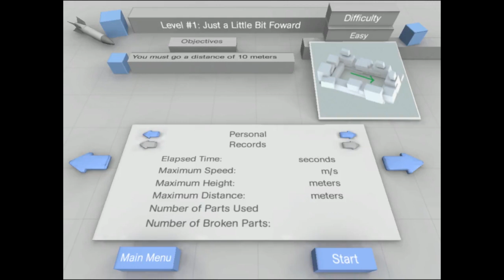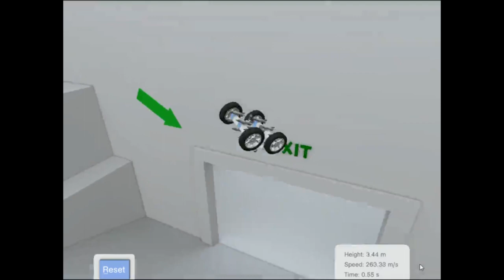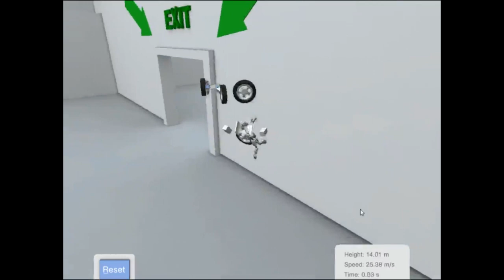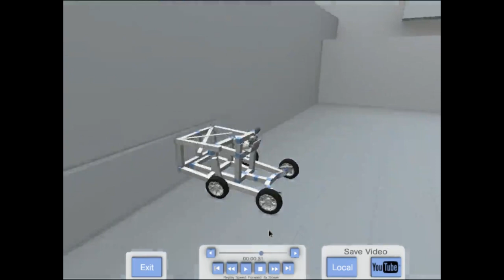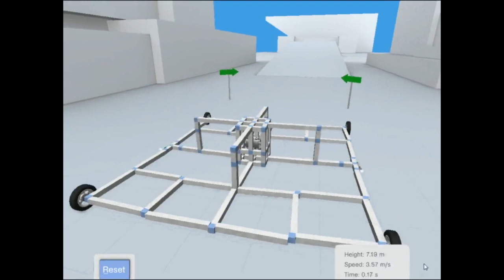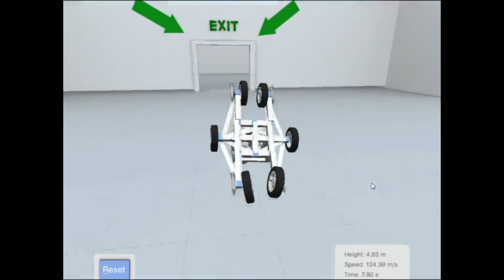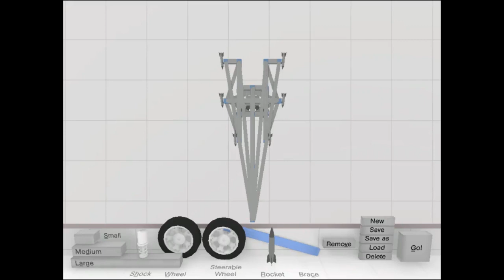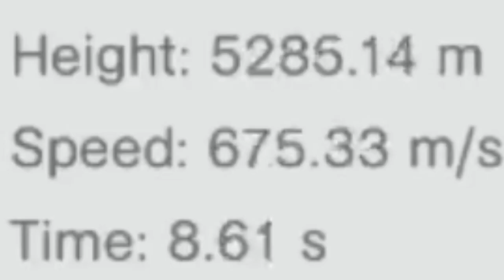[Nooya] Crashtastic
Nooya playing Crashtastic!

New gimmicks keep the game interesting, awesome.